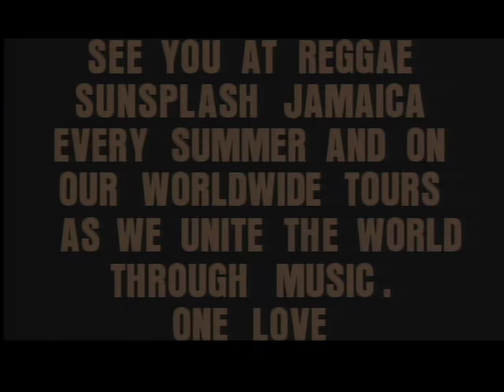Dennis Brown - Reggae Sunsplash (Jamaica,1991)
Dennis Brown
-Reggae Sunsplash-
Bob Marley Performing Center Montego Bay, Jamaica
July 21.1991